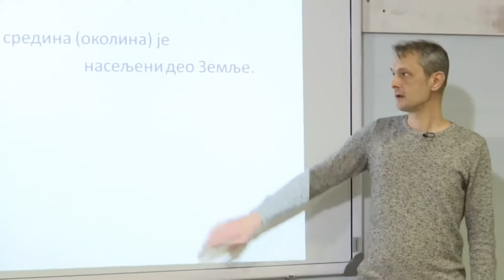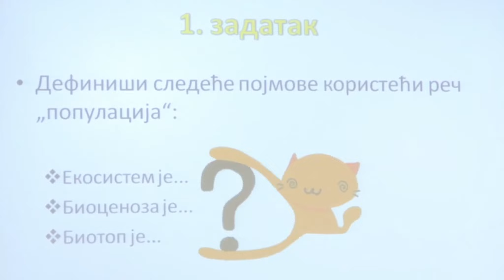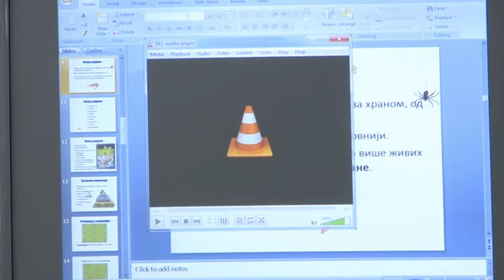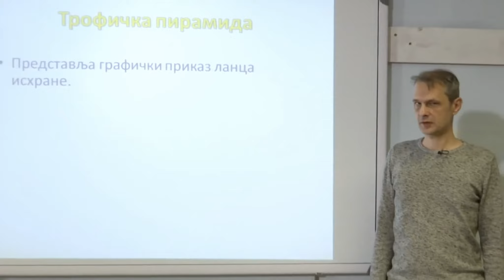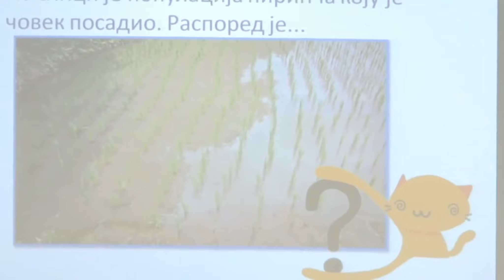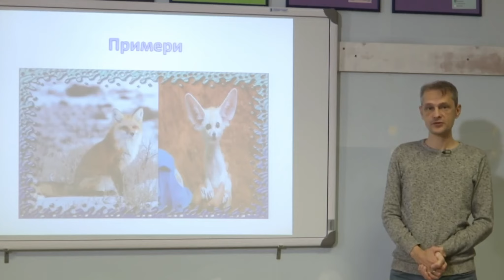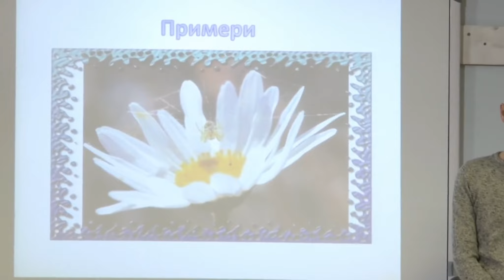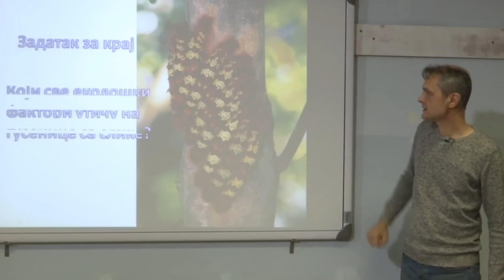1 Biologija / 6. razred Lekcija: Život u ekosistemu